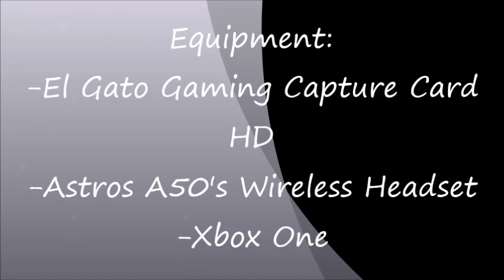Call of Duty Ghost Gameplay Xbox One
Call of Duty Ghost Gameplay on the map Freight using the Honey Badger and assault Strike Package. Dogs, Sentry Gun, Helicopter
If I ran it at a high resolution the video would be lagging and skipping frames